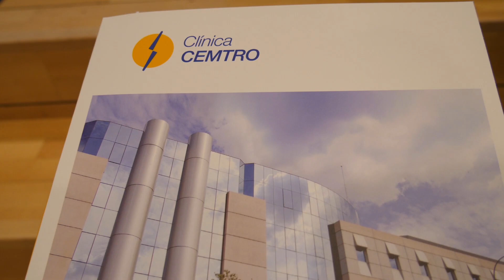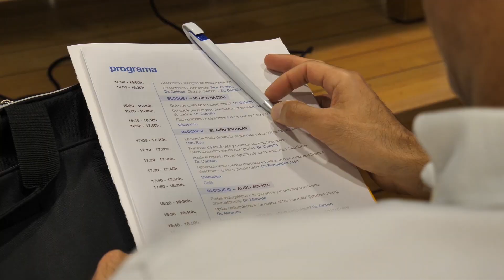Flashcards en traumatología infantil del bebé al adolescente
El curso Flashcards en traumatología infantil del bebé al adolescente se celebró en Clínica CEMTRO con el objetivo de acercar la traumatología infantil a los pediatras, resolviendo cualquier duda que estos pudiesen tener. En concreto se trataron los temas de:
– Patología del lactante: Displasia de cadera y deformidades de pie.
– Niño escolar: Radiografías de los traumatismos.
– El adolescente: Aprende a reconocer una escoliosis o una epifisiolisis.